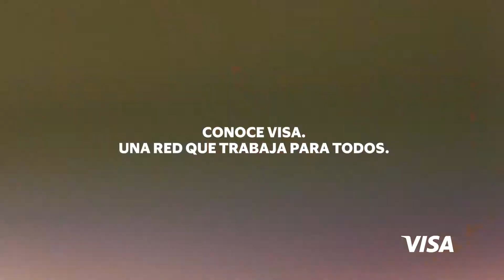Gobierno y Pemex ¿ahora quién ayuda a quién?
Hoy en LaEstrategiaDelDía hablamos de

Los ingresos por los altos precios del petróleo pueden hacer girar el tablero. También sobre los gasolinazos, lo que preocupa a Banxico, Hacienda; y Televisa paga su deuda.

0:00 - Intro
1:01 - Gobierno de AMLO discute reducir ayuda a Pemex
4:02 - El freno a gasolinazos impacta ingresos tributarios en febrero
4:58- Hay riesgo de mayor debilidad en consumo interno e inversión
6:09 - Televisa le está sacando todo el jugo a los recursos que recibió por la fusión con Univision